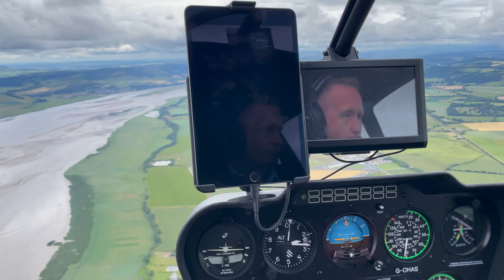Aerial tour of Dundee, Scotland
I never got around to editing the video of the footage I captured from my aerial flight over Dundee in the summer of 2022 to show you a bit of the behind the scenes coupled with the views over the City that most people will not have had the pleasure of experiencing.

There was so much footage but I tried my best here to give a flavour of what the experience is like - hard to describe but very different to drone photography for sure!

Thanks to Paul Vinova Photography for capturing some of the footage from the ground of me in action that day.

0:00    Intro
0:22    Take off from Dundee Airport
2:05    Invergowrie/Technology Park
2:09    Ninewells Hospital/West End
2:21    River Tay
2:23    Waterfront/City Quay/Tay Road Bridge
3:05    Dundee Law
3:39    Tay Rail Bridge
4:29    Tayport/Tentsmuir
4:32    Forth Ports/Broughty Ferry
4:43    Tayport/Tentsmuir
4:47    Broughty Ferry
5:31    Waterfront/City Centre/City Quay
5:53    Dundee United & Dundee FC
6:20    Invergowrie/Technology Park/Ninewells Hospital/West End
6:29    Waterfront/City Quay/Tay Road Bridge
6:39    Dundee Law/Tay Bridges
6:50    Hawkhill/West End
8:25    Riverside Park
8:31    Dundee Airport
9:56    Some still images